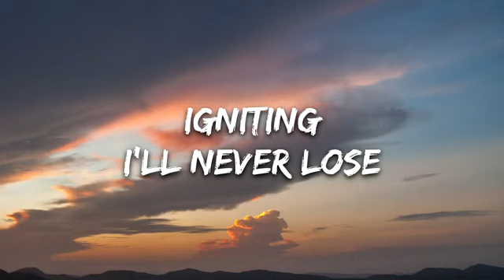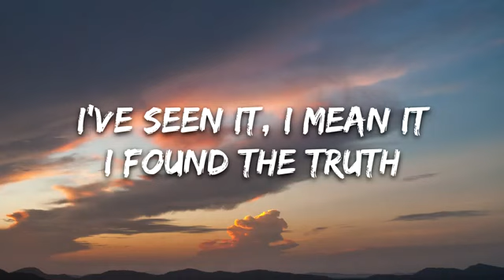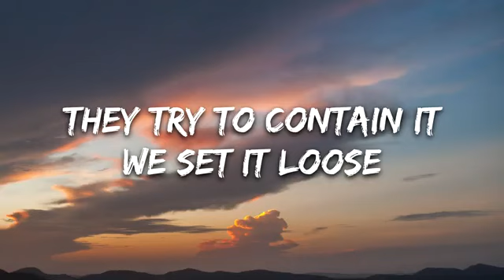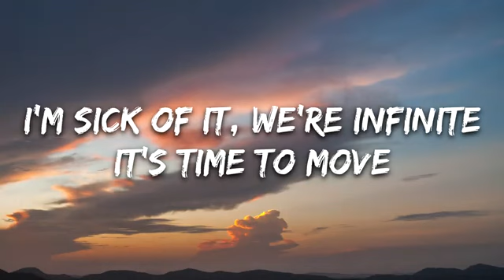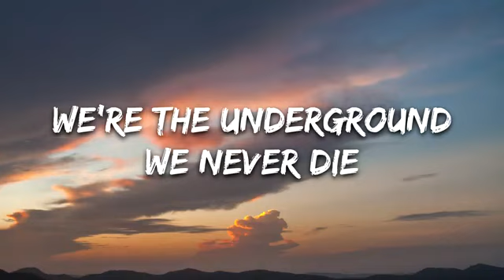8 Graves x Unlike Pluto - The Underground (Lyrics)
Lyrics: 8 Graves x Unlike Pluto - The Underground

[Intro: Brent Carpentier]
Underground
Underground

[Chorus: Unlike Pluto, Brent Carpentier]
We're the underground
We're the lost and found
Never see the day
While we hide away (hide)
Soft spoken like a gun at the top of my lungs
We're the underground
We never die

[Verse 1: Unlike Pluto, Brent Carpentier]
If you don't mind me
I won't mind you
The game is for two
Your first move
Igniting
I'll never lose
Lost hypocrites, lies never quit
Avoiding the truth
So delicate, hard to predict
So out of thе blue

We're thе underground
We're the underground
We never die

[Drop: Unlike Pluto & Brent Carpentier]
We never die
We never die

[Verse 2: Brent Carpentier]
I've seen it, I mean it
I found the truth
They try to contain it
We set it loose
I'm sick of it, we're infinite
It's time to move
We're not the winners
But we'll never lose

We're the underground
We're the underground
We never die

We never die
We never die